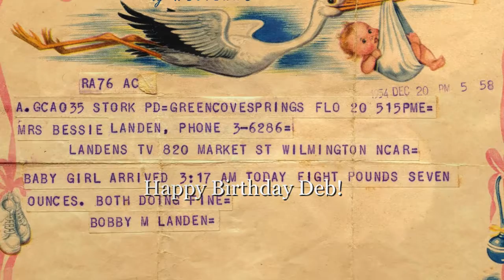Happy Birthday Deb B VERSION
Dedicated to my wife's birthday